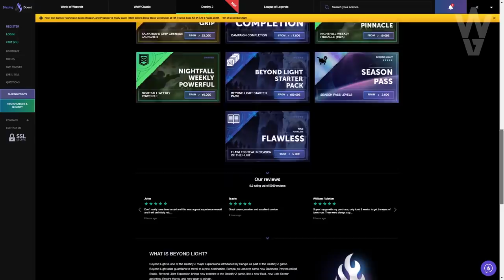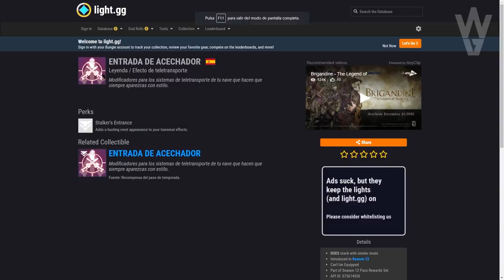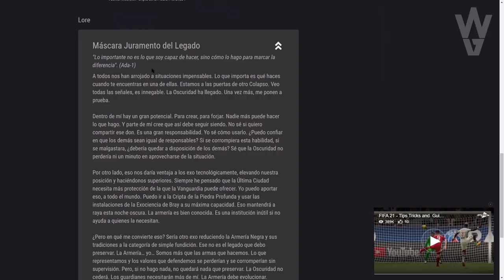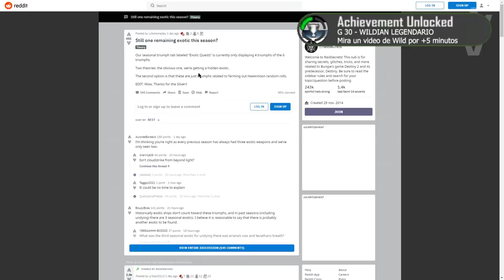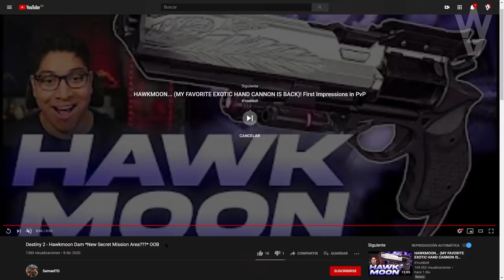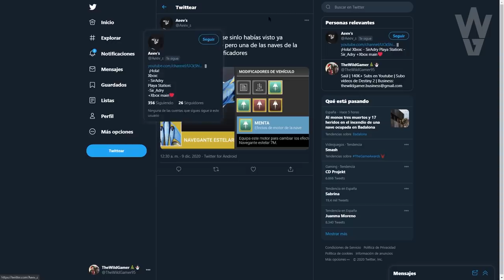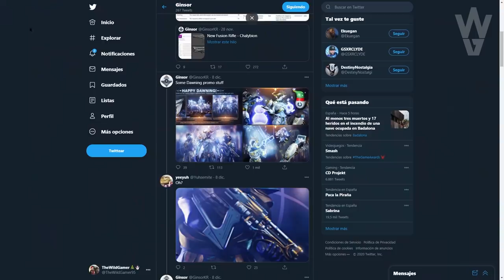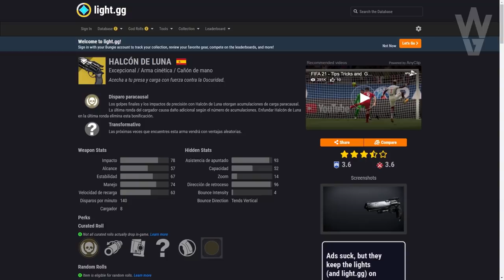Nueva Misión Heroica! Arma Exotica Oculta! Temporada del Elegido! Area Secreta! La Aurora: Destiny 2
Hoy tenemos montones de noticias de Destiny 2 sobre 2 nuevos exóticos ocultos, una nueva misión heroica, (HORA CER0 2.0), sobre la próxima temporada, Temporada del Elegido, también un gran area secreta, el evento La Aurora y mucho más! | Destiny 2

2️⃣Reaccionar a la Historia del Sorteo (Fijada en la Bio)
Requisitos Twitter:
2️⃣RT al Tweet del Sorteo
⏰Finaliza el 14 de Diciembre a las 19h!
► ¡Sígueme!
• Accesorios Gaming 10% dto. Código wildgamer
► Fuentes de información mencionadas en el video:
► Comunidad de PS4: TheWildGamers
► Videos que pueden interesarte:
• La Historia Completa de Savathûn, Xivu Arath, Oryx, la Colmena y los Poseídos desde D1 | Destiny 2
• Destiny 2: Guía - Halcón de Luna! Localización de Plumas! Guía Completa! Trucos y Análisis PVE PVP!
► LOS MIEMBROS DE CANAL MÁS EXCEPCIONALES!
• Richy
• GazefStronoff